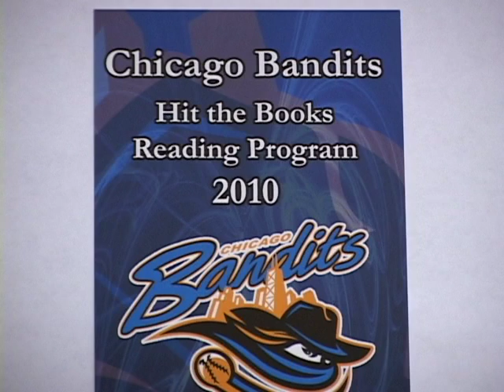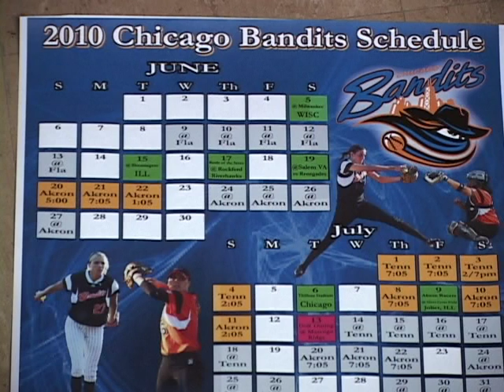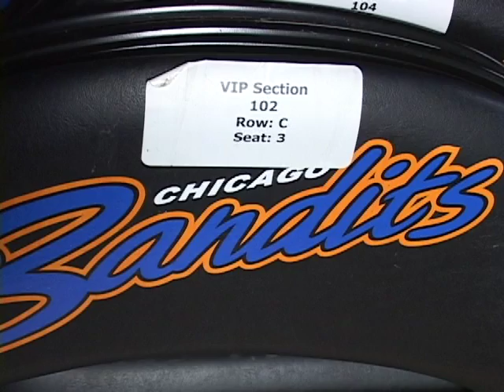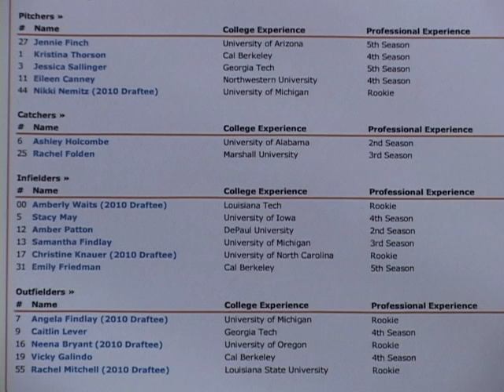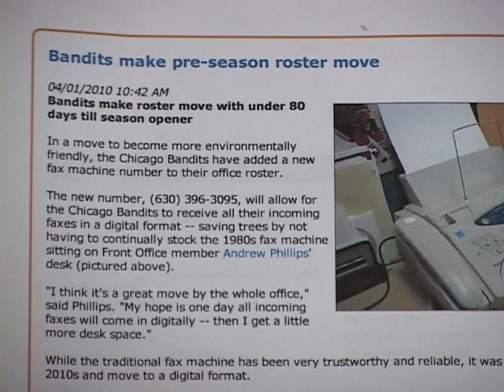Chicago Bandits general manager Aaron Moore on the 2010 season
Don't miss the Chicago Bandits Faith & Family Night Thursday, Aug. 19, Pack the Park Night Friday, Aug. 20 and Fan Appreciation Day Sunday, Aug. 22